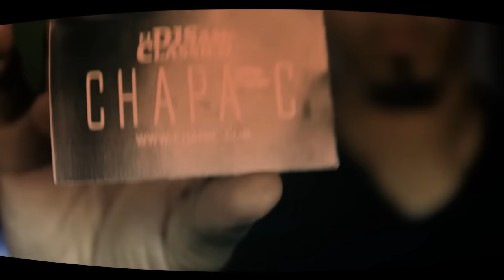Chapa C - Rubia (Non Commercial Official Video)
"RUBIA" Videoclip Oficial No Comercial